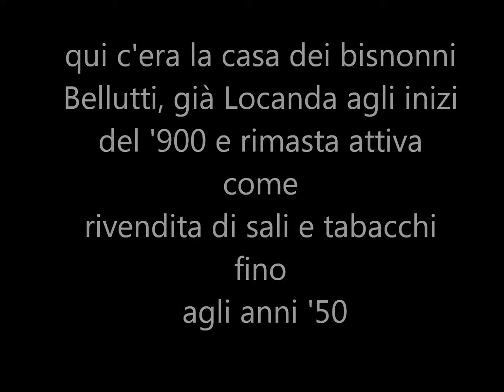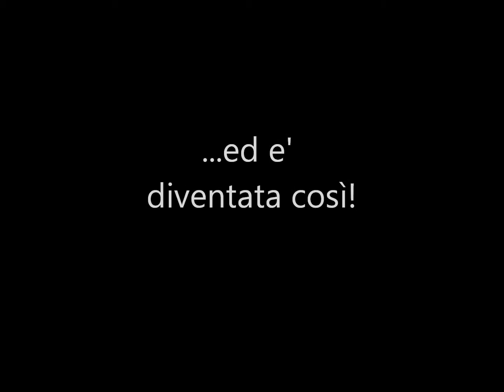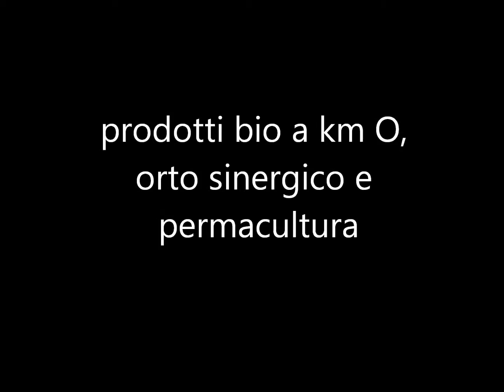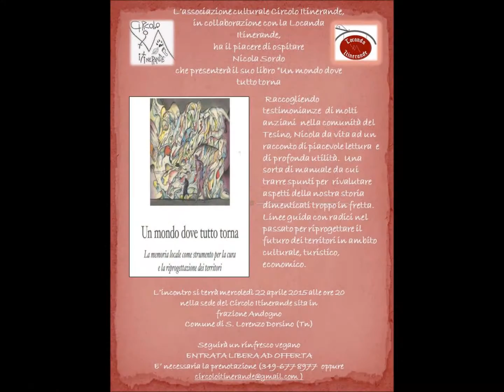FilmatoLocanda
video-storia della locanda itinerande